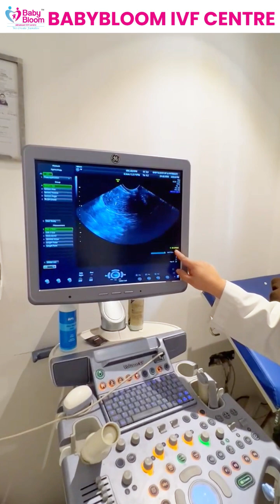How Does the Endometrial Lining Impact IVF Success?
A healthy endometrial lining is crucial for embryo implantation and a successful pregnancy! 💖 Want to learn more?